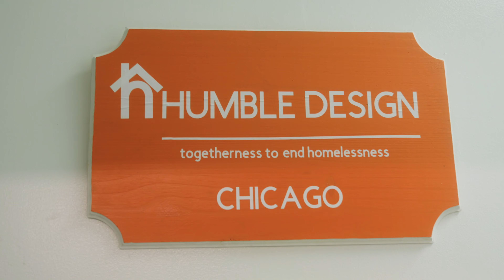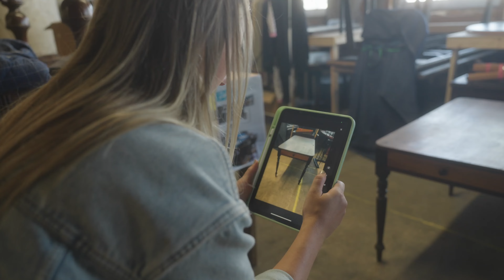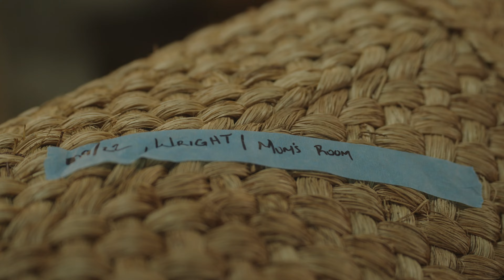Humble Design Welcome Home Chicago Video 2023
Special thanks to Chris Beauchesne at vantagepointvisuals.com for doing this as part of their Vista Project a series of videos for good. Humble Design Chicago was fortunate enough to be this years recipient of their services. Thank you so much for telling our story in such a powerful way.